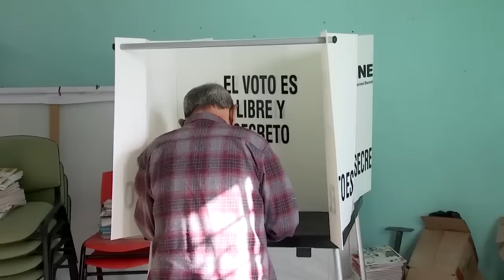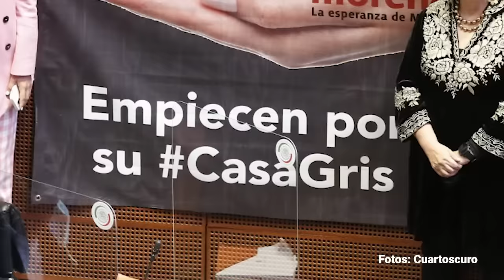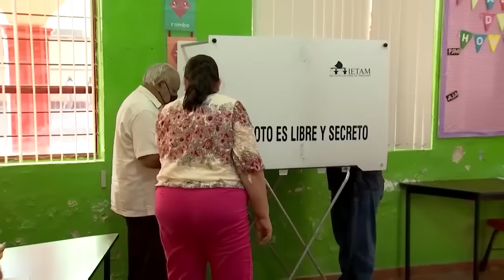Calderón, la amnesia, y el narco terrorismo. Por Fabrizio Mejía | Video columna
Así, Calderón y el Lenny de la película tienen eso en común: su desmemoria es lo único que los ayuda a seguir. No importa que el resto le recordemos a García Luna cada vez que intenta expresar sus opiniones sobre qué debería de hacer su alianza opositora o en qué debería consistir la estrategia contra el crimen, a él, a Calderón, se le olvida en menos de diez minutos.